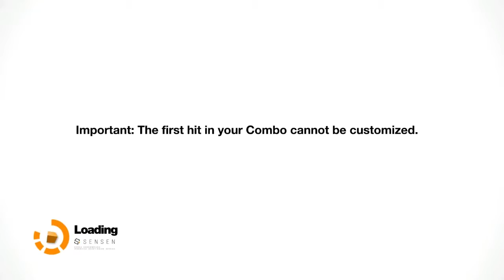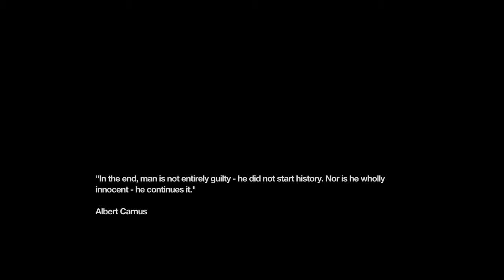Jay and Brenn Play: Remember Me (Part 2)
Boop boop bo do doop.

Got things I gotta do with this series. Mostly because reasons.

Remember Me was developed by Dontnod Entertainment and published by Capcom.